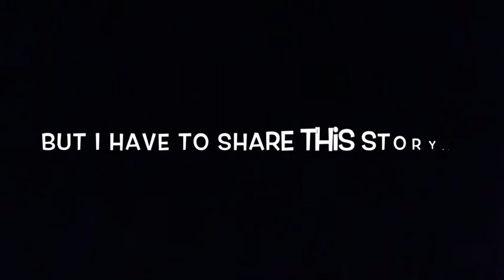I'M JUS' SAYIN #10 - My First Video Anniversary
How did my aRoundJoy journey begin?

It's been 6 years since I filmed my very first video! This brings up a great chance for me to  thank someone properly who has inspired me...and it's long overdue!

You just never know who you are going to meet or how they are going to affect you! I am very aware of several key individuals who have impacted my life, especially those who have been on this hooping journey with me the last few years.

Here's how I met one such person. It took a random, chance meeting while I was at a taping of The Oprah Winfrey Show back in 2008, to open my eyes and see more possibilities.

Megan Castran is a positive light in this world that will make you smile...EVERYDAY!